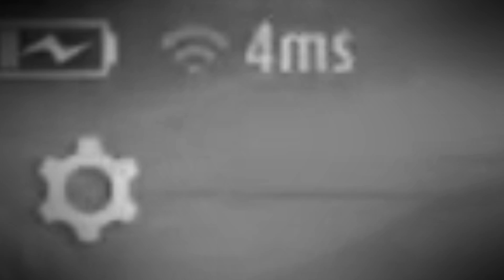Two Marksman Means Twice The Fun Am I Right? | Gusion Mobile Legends Shinmen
First Time Trying Out Gusion Revamp And Solo Queue Gave Me Two Marksman Teammates! Very Nice!

Search on youtube for Shinmen + "Hero Name" if you want a shortcut!

And if you find this video useful or at least mildly entertaining xD,
PEACE!!